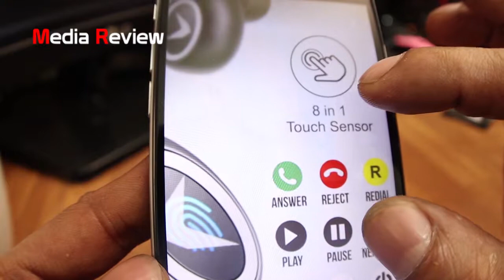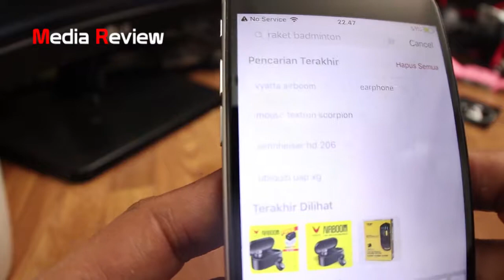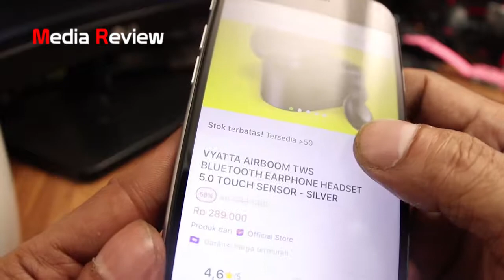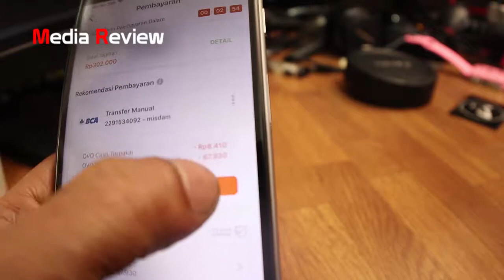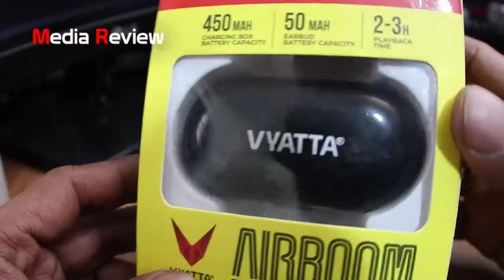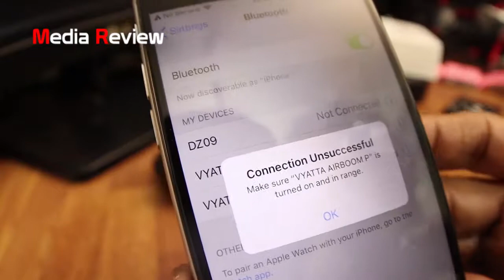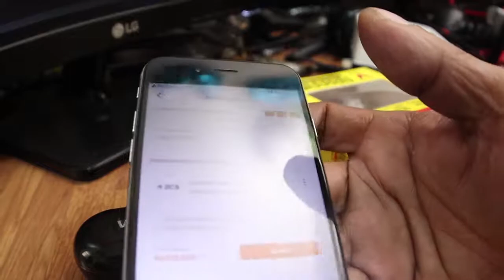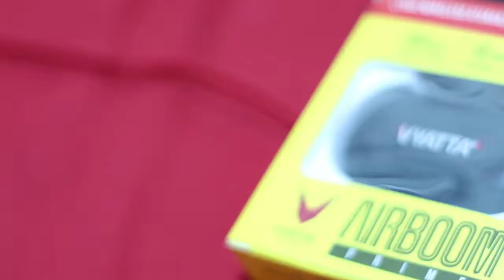VYATTA AIRBOOM TWS BLUETOOTH EARPHONE HEADSET REVIEW BELI DI TOKOPEDIA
TAG SEARCH:

vyatta indonesia

produk vyatta

vyatta smartwatch

alamat vyatta indonesia

vyatta fitme

vyatta earphone

vyatta speaker

vyatta tokopedia

vyatta airboom review